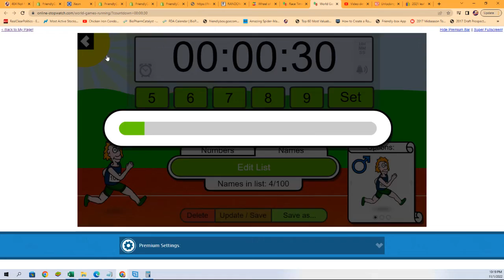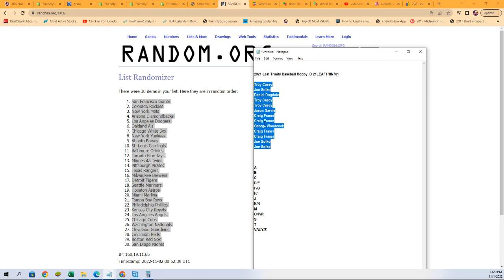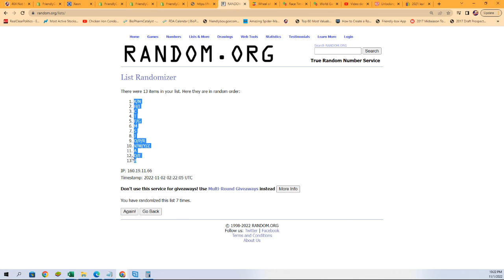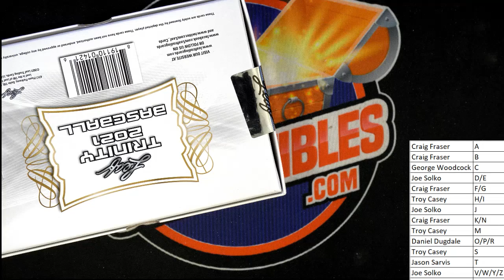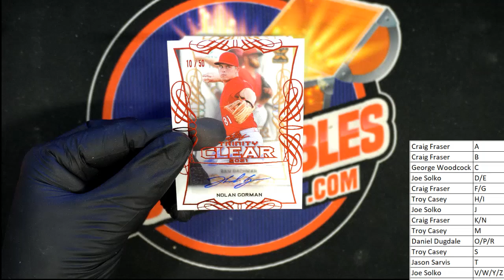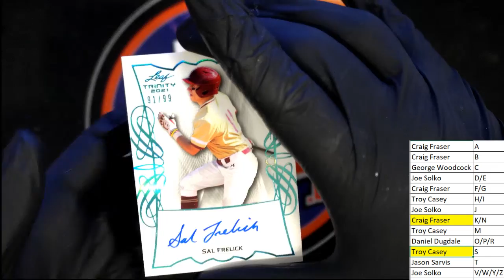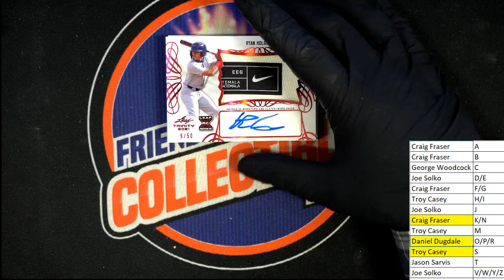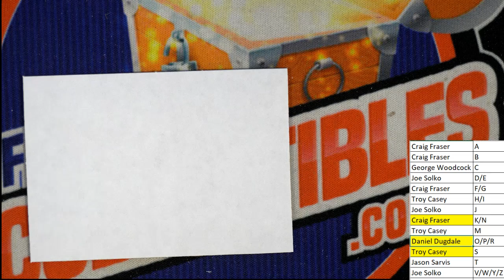2021 Leaf Trinity Baseball Hobby ID 21LEAFTRIN751